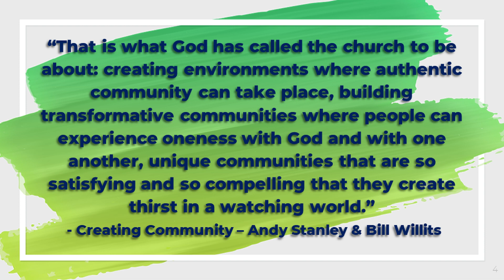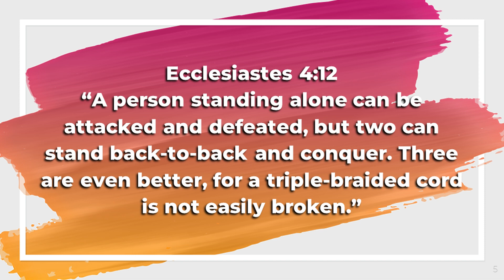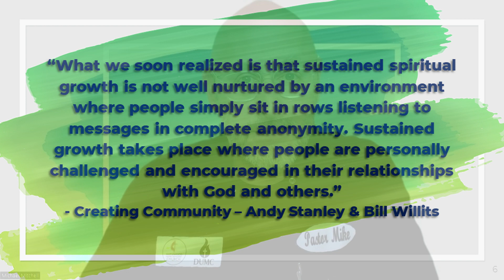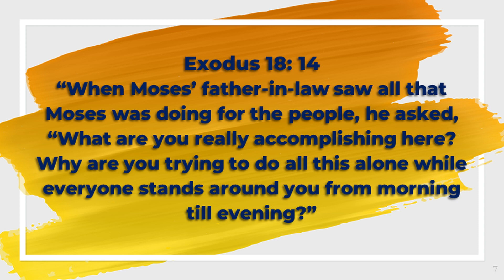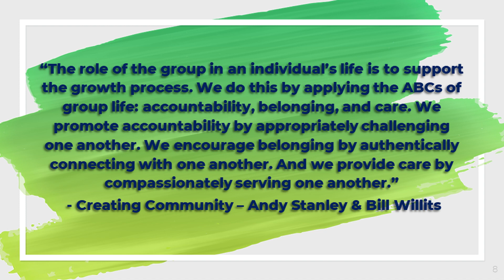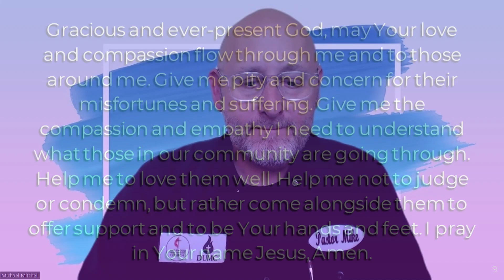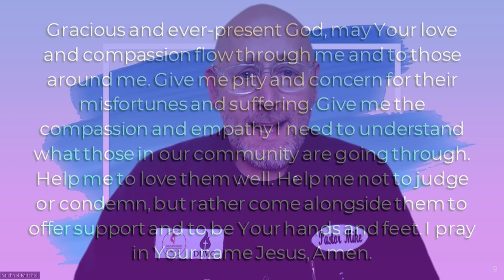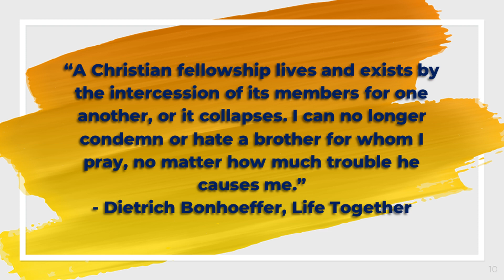Quick Shots Episode 106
The early church grew so rapidly because of community. They came togther. They loved each other genuinely and authentically. They had to if they wanted to survive. How can we see their example, replicate it, and begin growing as a group of believers, full of the Holy Spirit?

Ecclesiastes 4:12 / Exodus 18:14

Creating Community - Andy Stanley & Bill Willits

Quote by Dietrich Bonhoeffer, Life Together